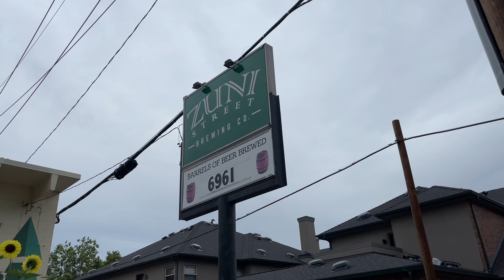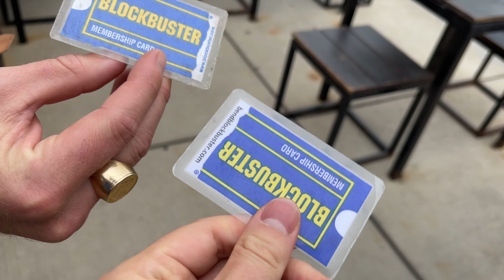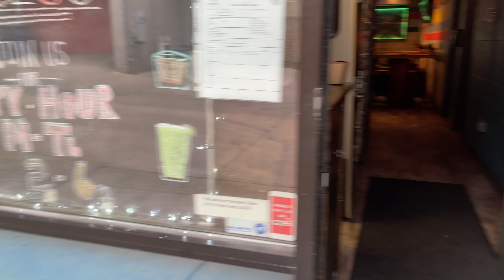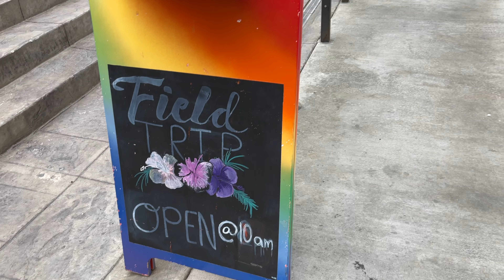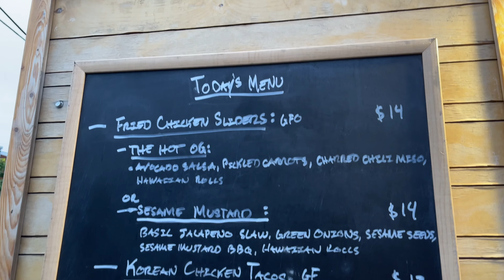Highland Denver is SUCH a Cool Neighborhood (Denver Nightlife)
It's crazy how much my list is building for things to do in Denver...and I'm barely making a dent. For this video I wanted to check out the Denver Bars / Denver Nightlife in the Highlands area, and there were so many cool and unique spots

Highland Denver Colorado
Zuni Street Brewing Company
Tony P's Bar and Pizzeria
Occidental Bar
Williams & Graham
Recess Beer Garden
fieldTRIP
Little Man Ice Cream Company
Forest Room 5
Family Meal, Co